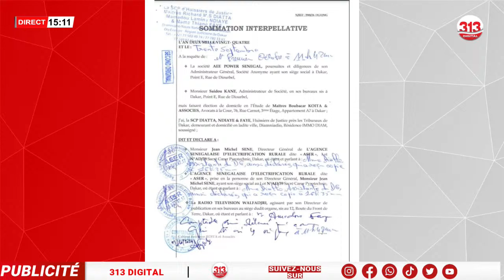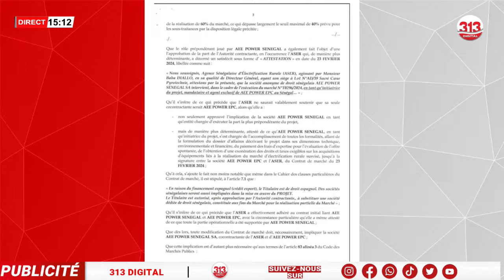Aff Aser: Seydou Kane traîne en justice….Jean Michel Séne, Sambou Biagui lâche des infos de taille